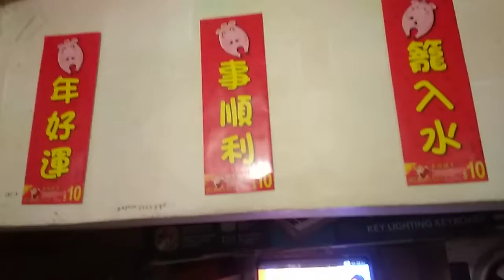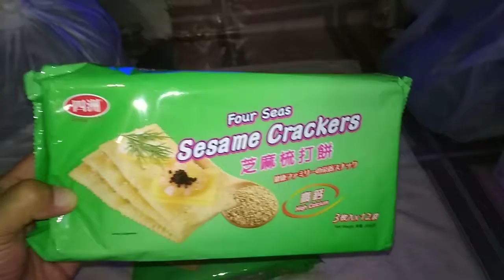四洲牌的 ( 芝麻梳打餅乾 ) 。 於惠康連鎖式超級市場購買的 ， ( 特價 ) 只需港幣 16 元有 2 包 ， 每包有 200 克重的 ( 四洲 ) 牌餅乾 VID 20190518 233140